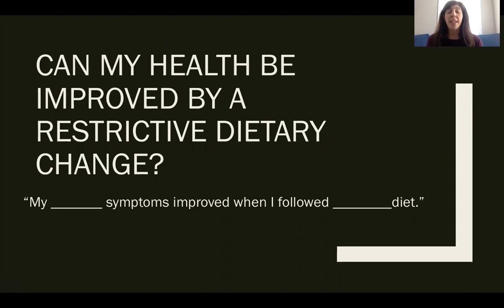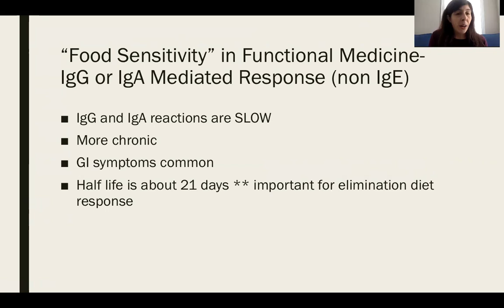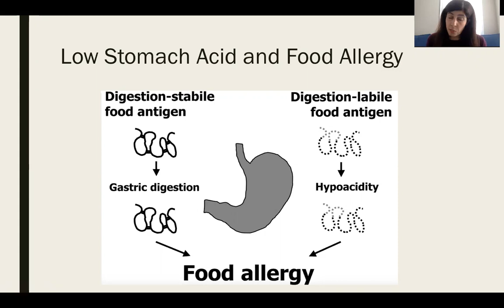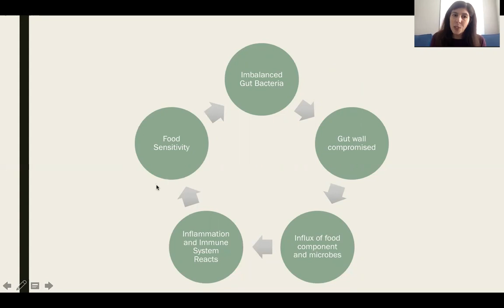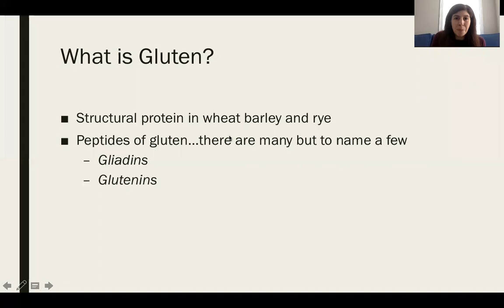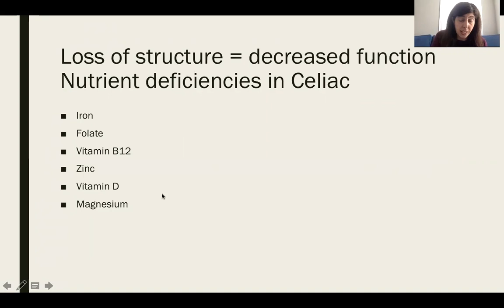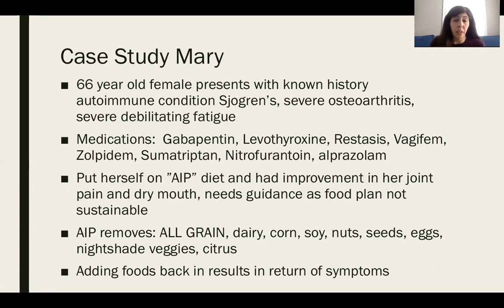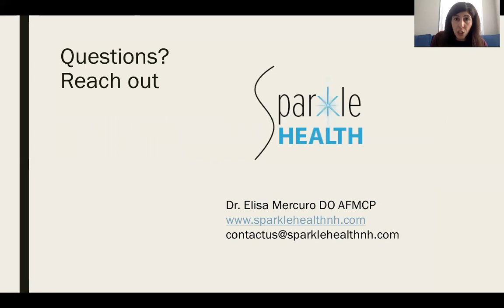Sparkle Health Remote Series Food Reactions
Have you ever wondered if what you are eating can be influencing your health? Have you tried food plans like the whole 30 or other elimination diets and noticed your symptoms improve? Have you struggled with autoimmune conditions, IBS or GERD or other chronic conditions and questioned if what you are eating is a factor?

Join Dr, Elisa Mercuro from Sparkle Health virturally for an educational event to discuss the possible kinds of food reactions from those that involve the immune system to those that involve the digestive system and how to figure it out. Food sensitivities, food intolerances, food allergies, celiac disease and non-celiac gluten sensitivity to be discussed.